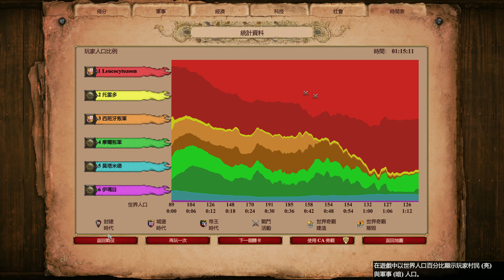世紀帝國2 決定版 (AoE2:DE) 席德戰役2 敵人的敵人 (El Cid Campaign 2: The Enemy of my Enemy)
西班牙被分裂為北部的基督王國和南部的摩爾王國。在貧瘠的邊陲之地卡斯提爾，羅德里高·迪亞茲，一位名為席德的將軍聲名遠揚，在摩爾人中，也贏得了尊重甚至與其結為了盟友。席德的婦孺皆知的名氣，引起了卡斯提爾國王的猜忌，他也因此被流放，他能否自立一方領地呢?
在這個戰役中，您將使用西班牙人。